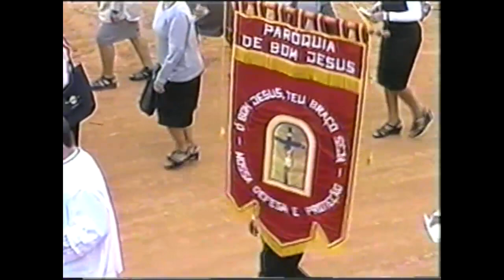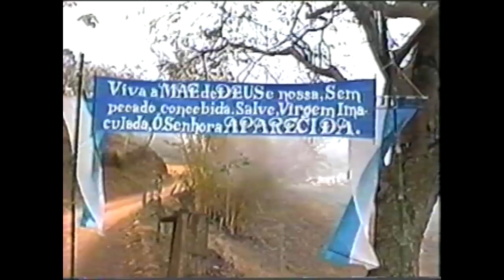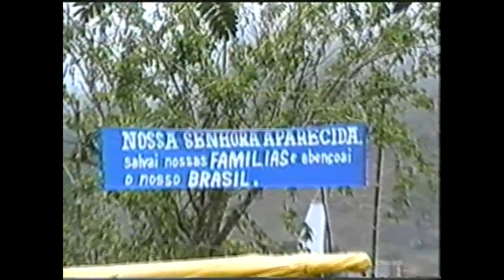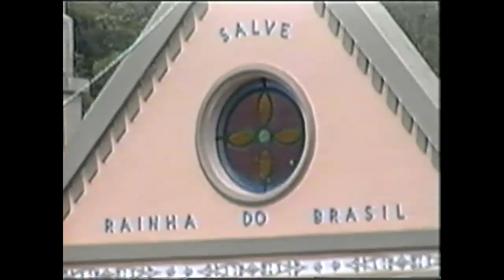12-10-1999 - PEREGRINAÇÃO À IGREJA DE NOSSA SENHORA APARECIDA - CALHEIROS - BOM JESUS - RJ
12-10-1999 - PEREGRINAÇÃO À IGREJA DE NOSSA SENHORA APARECIDA - CALHEIROS - BOM JESUS - RJ
SANTA MISSA CELEBRADA PELO REVMO. PE. GASPAR SAMUEL COIMBRA PELEGRINI, RECÉM ORDENADO.
FILMAGEM: MARCOS BAPTISTA VALINHO